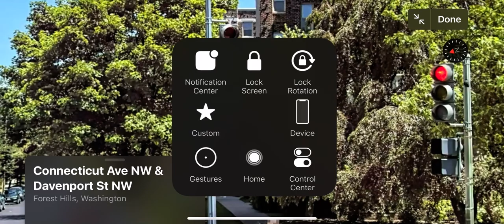Traffic Signal Connecticut Ave and Davenport Street (Image)